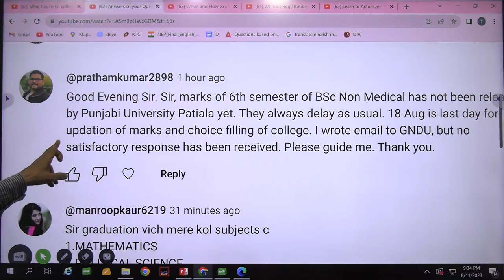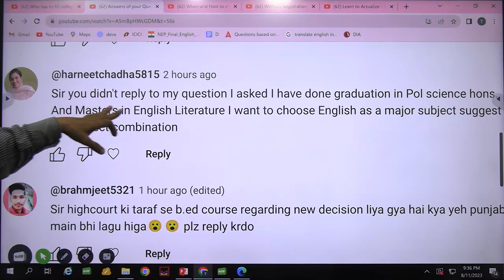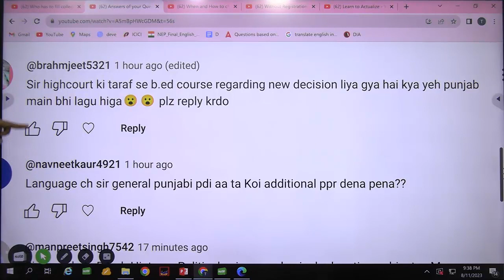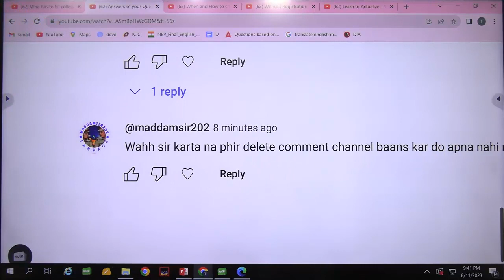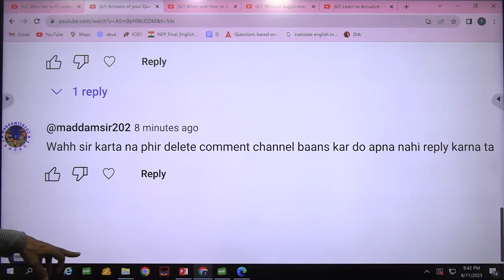Answers of your Questions l Subject combinations l Asked on 10-11th Aug part P l Dr. Tirath singh